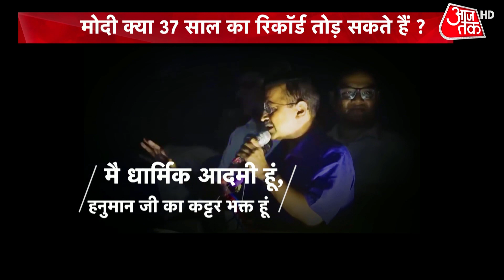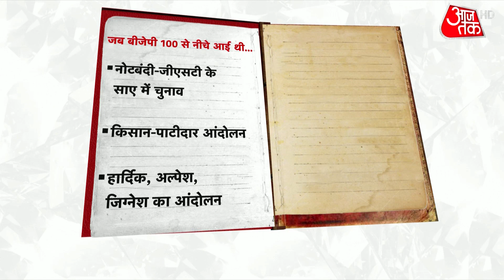Assembly Elections: क्या 2019 की तरह Gujarat में इतिहास बनेगा? | Arvind Kejriwal | Latest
27 साल से गुजरात में एकमेव सत्ता बीजेपी की है. 1995 से गुजरात में कांग्रेस लगातार सात से दस फीसदी वोट के फासले से हार रही है. 32 साल बाद गुजरात में पहली बार चुनाव दो दलों के बीच नहीं सिमट रहा. अरविंद केजरीवाल की पार्टी के गुजरात में उतरने से 1990 के बाद पहली बार गुजरात में चुनाव त्रिकोणीय हो रहा है. लेकिन गांधीनगर पर राज के इस राजनीतिक चक्रव्यूह में एक कार्ड ओवैसी का भी है. इसीलिए जरूरी है कि आपको गुजरात के चुनावी गदर की हर कहानी, हर रंग, हर राजनीति और संपूर्ण विश्लेषण पता हो. अंजना ओम कश्यप के साथ देखिए गुजरात चुनाव पर ये विशेष कार्यक्रम.

BJP is in sole power in Gujarat for 27 years. Since 1995, Congress has been continuously losing in Gujarat by a margin of 7 to 10 percent votes. For the first time in Gujarat after 32 years, the election was not confined to two parties. With the entry of Arvind Kejriwal's party in Gujarat, for the first time since 1990, elections in Gujarat are becoming triangular. But Owaisi also has a card in this political cycle of rule over Gandhinagar. That's why you must know every story, every color, every politics, and complete analysis of Gujarat's election mutiny.